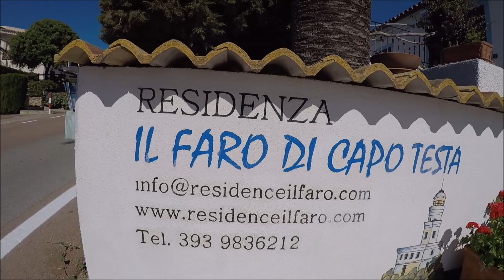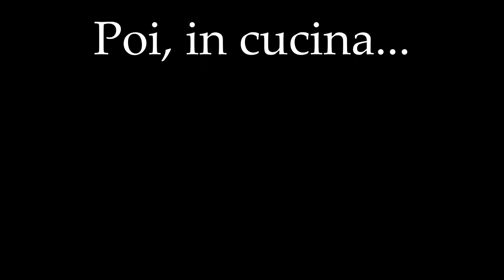Rimandato ad ottobre!!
Si comincia a lavorare forte ed il tempo per i video scarseggia, ci rivediamo ad Ottobre